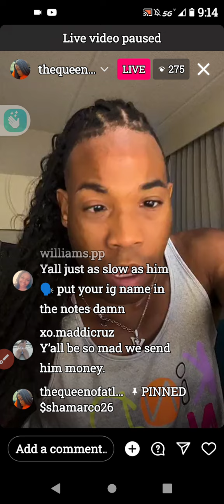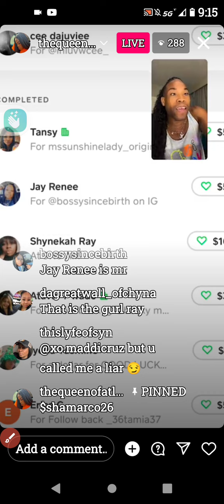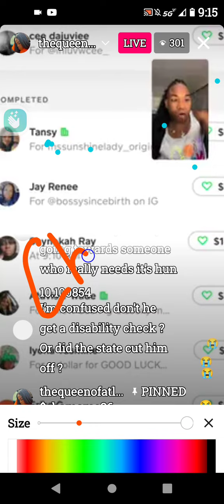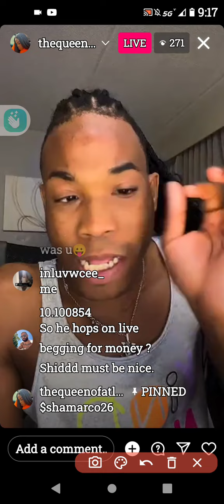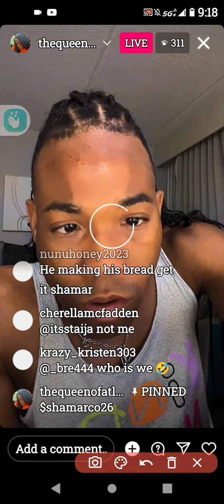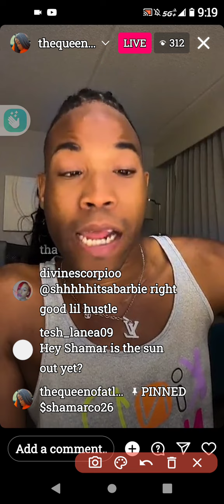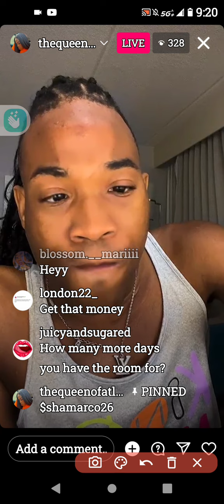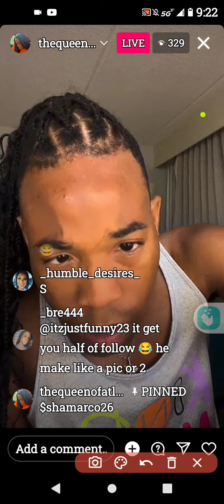Genius: Shamar's Unbelievable $5 IG Follower Caper Continues..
YALL ASKED FOR THE B.S.🤣🤣